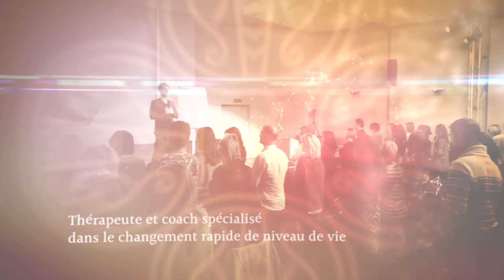3 CONSEILS SIMPLES pour LÂCHER PRISE 🧘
Le stress, l'anxiété et le surmenage peuvent conduire à des états des détresse mentale et physique, il est donc important d'apprendre à lâcher prise. Dans cette vidéo, j'ai donc réunis 3 conseils pour vous permettre de relâcher la pression simplement !

▬▬▬▬▬▬▬▬   𝙲𝙾𝙽𝙵𝙴́𝚁𝙴𝙽𝙲𝙴 𝙾𝙵𝙵𝙴𝚁𝚃𝙴  ▬▬▬▬▬▬▬▬

“𝐏𝐨𝐮𝐫𝐪𝐮𝐨𝐢 𝐜𝐡𝐚𝐧𝐠𝐞𝐫 𝐞𝐬𝐭-𝐢𝐥 𝐚𝐮𝐬𝐬𝐢 𝐝𝐢𝐟𝐟𝐢𝐜𝐢𝐥𝐞 ?”

 Qu’il s’agisse de changer de lieu de vie, changer de carrière, changer de partenaire, changer d’habitude, l’être humain est exposé à un phénomène naturel de résistance.

Même si de manière logique on sait quelles décisions nous devrions prendre, un mécanisme inconscient nous immobilise.
Est-ce la peur de l’inconnu, la dépendance, la force de l’habitude qui nous empêche d’évoluer ?

00:00 : Introduction
00:06 : Générique
00:26 : Conseil n°1 - Foutez-vous la paix
02:56 : Conseil n°2 - La posture du lâcher prise
03:22 : Conseil n°3 - Programmer son "Lâcher prise"
05:12 : Conseil bonus
05:18 : Écran de fin